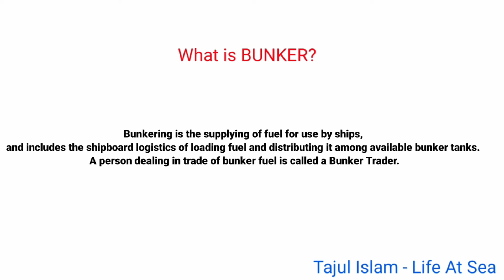Bunkering Procedure in Ship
Bunkering procedure is one such operation on a ship which has been the reason for several accidents in the past. Bunkering on a ship can be of fuel oil, sludge, diesel oil, cargo etc. Bunkering of fuel or diesel oil requires utmost care and alertness to prevent any kind of fire accident or oil spill.
In this article we will learn about the bunkering procedure on a ship and what are the important points that are to be taken into consideration while bunkering.

What Does The Word “Bunker” Mean?

The word “Bunker” is used extensively in defence forces and is used to define an area to store and safeguard personnel and supplies (such as fuel, ammunition, food etc.). It was derived from a Scottish word “Bunk” which means a reserved seat or bench.
In the shipping industry, the word bunker is used for fuel and lube oils, which are stored on a ship and used for machinery operation only. If a vessel is carrying marine fuel or lube oil to discharge it to another port, it will not be called “bunker”. If the vessel or truck is carrying it to transfer to another ship for using in its machinery, it will be termed as “bunker” and the operation performed to transport the oil is known as “bunkering”.

Types of Bunker Fuel:

When the ship receives any kind of oil for using it in its machinery it is called a bunker fuel or bunker oil. Following are different types of bunkers which are supplied to a commercial or passenger vessel:
– Heavy fuel oil bunker
– Diesel oil bunker
– Marine Gas oil bunker
– Lube oil bunker
– LNG fuel bunker

Ways to receive Marine fuel Bunker

The bunker fuel can be supplied to a cargo ship in different ways. The mode or method may vary depending upon the grade or type of fuel being delivered to the vessel. There can be different types of bunkering facilities which supply the required marine fuel or lube oil to the ship. A small barge or ship carrying bunker fuel can be used to transfer marine fuel oil (such as heavy fuel oil) to the vessel. If the quantity of oil is less (e.g. lube oil or MGO, LNG etc.), it can be supplied to the vessel using trucks.

List of SOPEP Equipments.

OS dispersant.

Sawdust.

Rags.

Absorbent pads.

Oil kit bags.

Scoops.

Shovel.

Brooms & brushes.

 ★Buckets
 ★Drums
 ★Welden pump

If you are new to the channel, My name is Tajul Islam and I travel around the world. Thank you for the support.